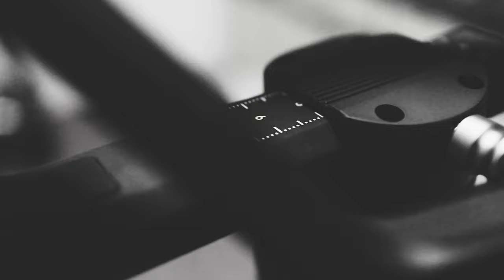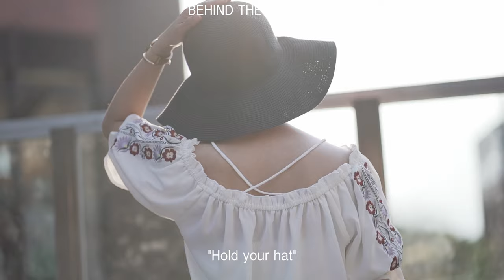How to do Cinematic Vlog Behind the Scenes Part 2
Part 2 of the Behind the scenes of our Cinematic vlog two weeks ago. Please feel free to check out the part 1 as well

📷Sony a7iii
🎬Video Editor : DaVinci Resolve 16 -